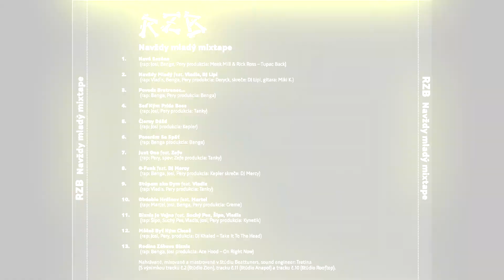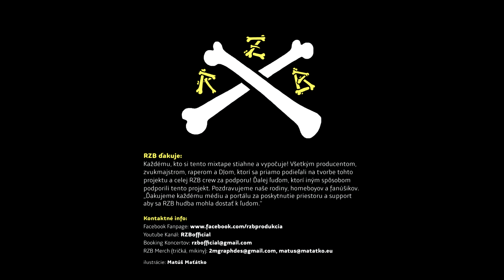RZB - G Funk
Vypočuj si track G FUNK z fresh RZB mixtapu, ktorý vyšiel 23. marca 2014!!

rap: Benga, Josi, Pery
hudba: Kepler
zvuk: Beattuners
RZB mixtape

hudobno-umelecké zoskupenie z Bratislavy.
Hudba,produkcia, grafika, dizajn, oblečenie, štýl, party, budúcnosť,..